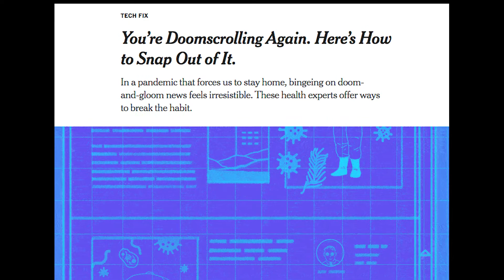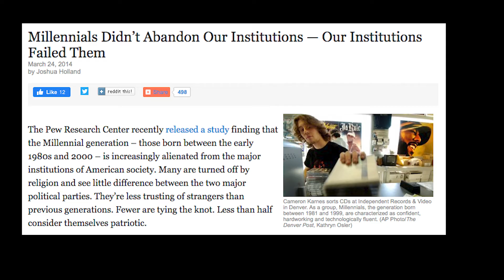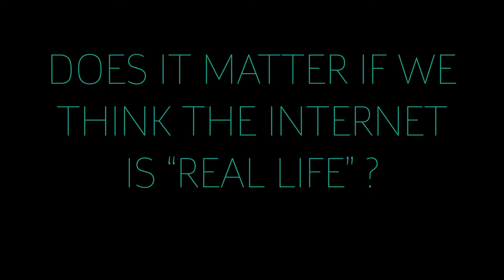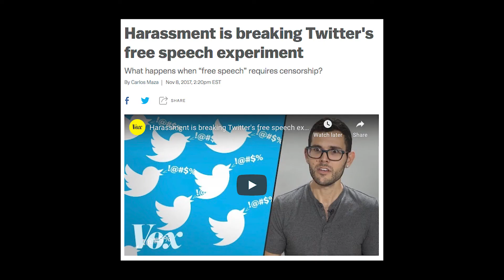UNCOVERED feat. Chris Stedman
What does “IRL” mean? What does it mean to “be human” online? Does it matter if we think the internet is “real life”? Chris Stedman tells all in our new UNCOVERED series.

Learn more about Chris's new book, IRL: Finding Realness, Meaning, and Belonging, in Our Digital Lives